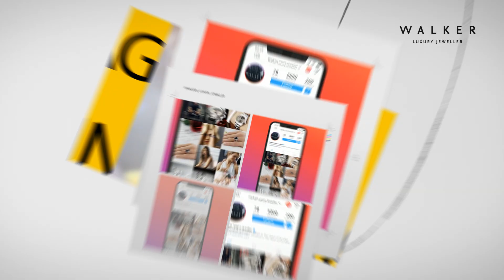MAIN TITLE 1920X1080 1